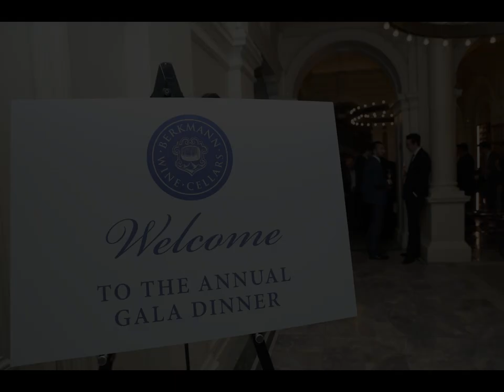Berkmann in 100 images